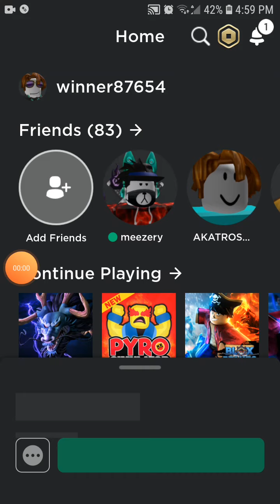Roblox anime fighting sim 2/2